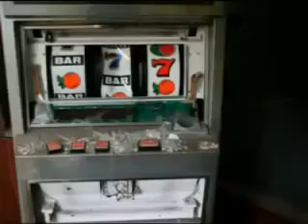Takakanonuma/takakonuma greenland deleted video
This video was uploaded on youtube in 2006 by a Swedish youtuber but then deleted, you must watch it.